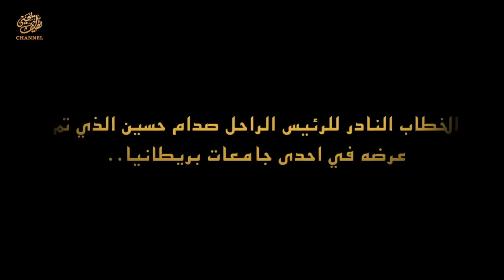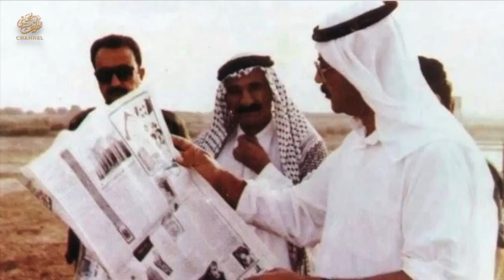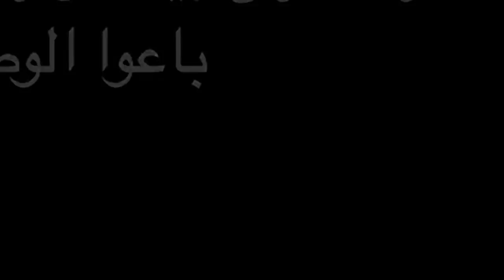صدام حسين في تسجيل نادر تم عرضه في احدى جامعات بريطـانيـا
نشكر دعمكم لقناتنا ونرجوا الاشتراك بـها والضغط على زر الجرس 🔔 لجميع التفاعلات والتنبيهات في القناة كي يصلكم كل جديد ولا تنسى اللايك والتعليق ومشاركة الفيديو
أشترك بعضوية القناة وأحصل على امتيازاتها وعلامة خاصة بالقناة امام اسمك ومشاهدة عشرات الفيديوها لا يشاهدها الا المشتركين على هذا الرابط

سألني واحد كلي سني لو شيعي ؟ كتله عراقي بصوت عالي.. كلي زين عربي لو كردي ؟ كتله من الفاو لزاخوا بلادي كلي من عنوانك اعرفك ؟ جاوبتة انباري وكوتاوي صح بغدادي بس بالحلة وسامرا واصلي مصلاوي ... كلي لعد من اولادك اشخصك ؟ كتله ولدي عموري وحسين وابو بكر وعلاوي ... كلي وين تصلي وهية اتبين؟ كتلة اصلي بالخلاني واتوضئ بماي الكوفة ومن النعمان اسمع اذاني ... واول ركعة بموسى الكاظم وثاني ركعة بالكيلاني واختمها بكنيسة الكراده ويه اخواني و اعزائي .. كلي ليش منو انته ؟ كتله أني عراقي والغيرة تمشي بشرياني

Latif Yahia
لطيف يحيى
رسلان حداد
صدام حسين
قناة الجزيرة
قناة الحدث
قناة العربية
حسين كامل حسن
قصي صدام حسين
الحرس الجمهوري
مكة المكرمة
الرياض
صابر الدوري
الصندوق الاسود
محاكمة صدام حسين
حزب البعث
ارشيف العراق
Uday Saddam Hussein
Al Mashhad المشهد
trends
Donald Trump
بودكاست فنجان